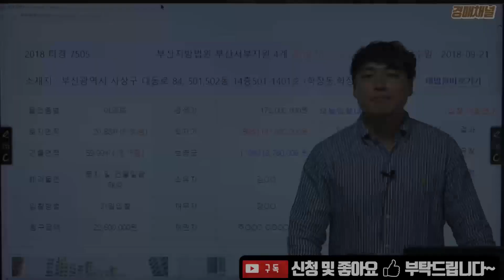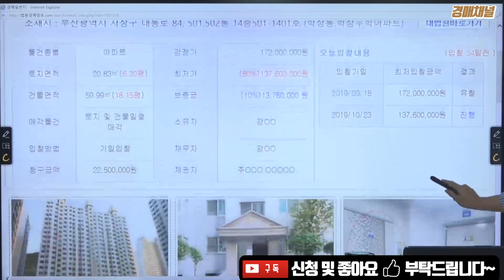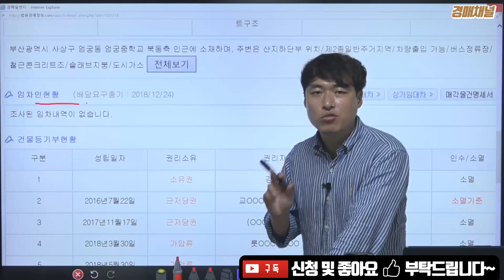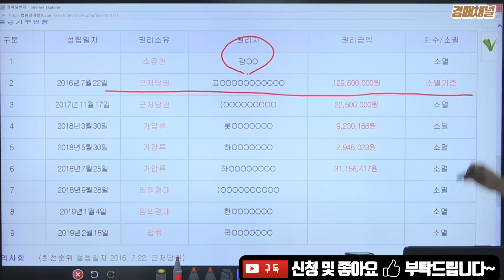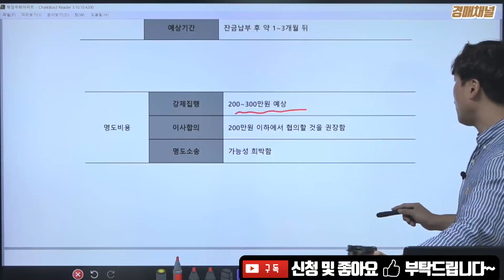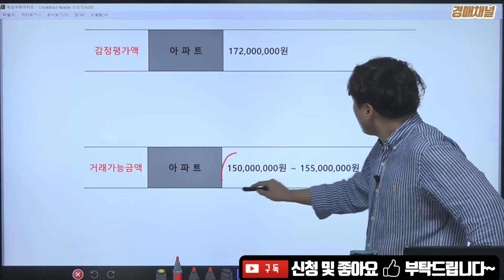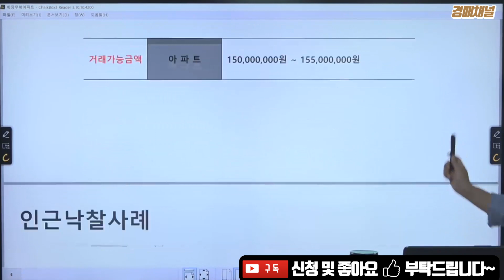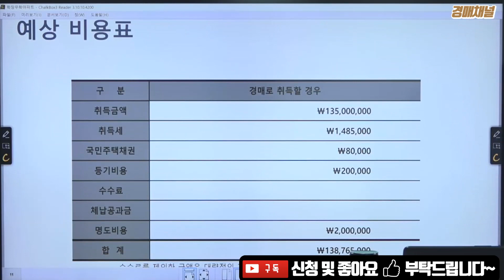[경매분석] 부산광역시 사상구 학장동 학장무학아파트 경매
[경매물건] 2018 타경 7505 부산광역시 사상구 학장동 학장무학아파트 경매 입니다.